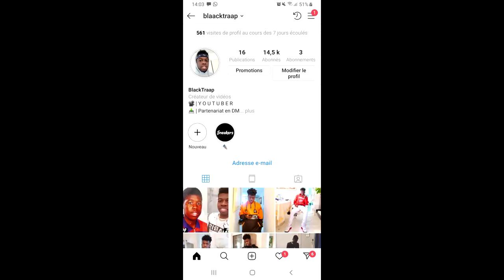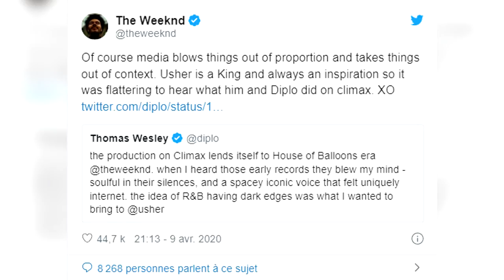GROSSE POLÉMIQUE ENTRE THE WEEKEND ET USHER !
the weekend
usher
climax
house of ballons
the weekend usher
the weekend vs usher
The Weeknd Speaks On Usher Beef
The Weeknd Feels About Usher's 'Climax'
polémique entre the weekend et usher
usher répond à the weekend
blacktraap
blacktraap news
blacktraap the weekend usher
Happy Easter
Andrea Bocelli
Jesus Christ Superstar
Happy Easter images
Timothee Chalamet